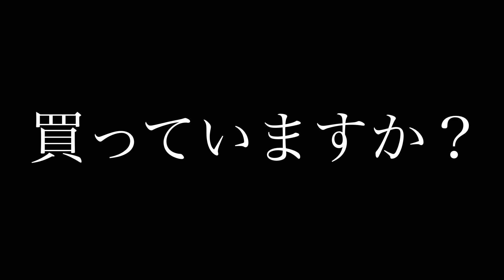令和になってもコスパ最強のガンタンクをグラデーション＆ウェザリングで製作したら想像以上にかっこよかった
おじさんなんだけどおじさん化しないように気をつけて生きていくんだけど結局最後はおじさんになる